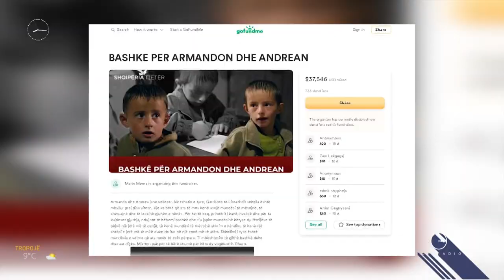Marin Mema: Ju rrëfej dashurinë time të parë/ Wake Up